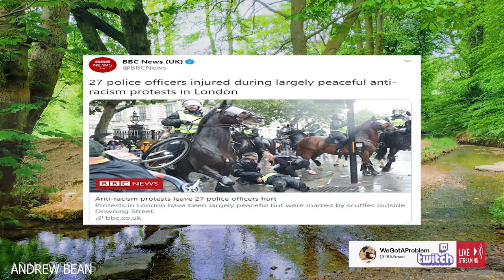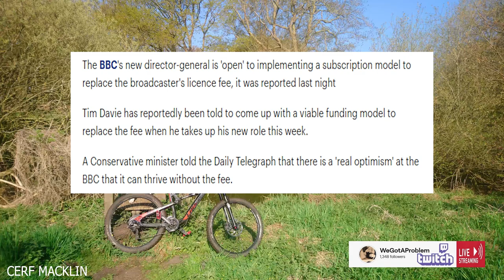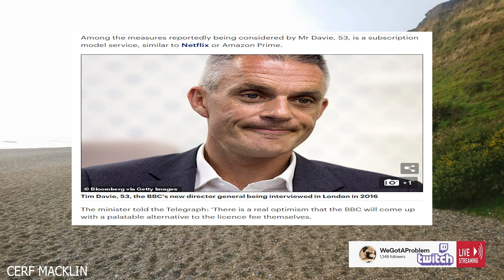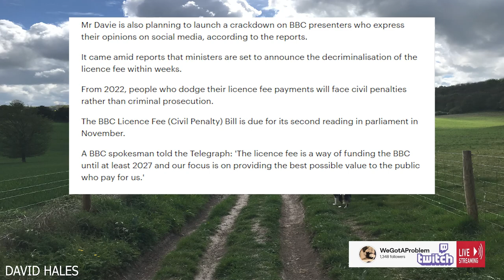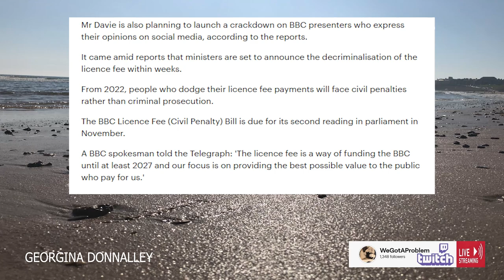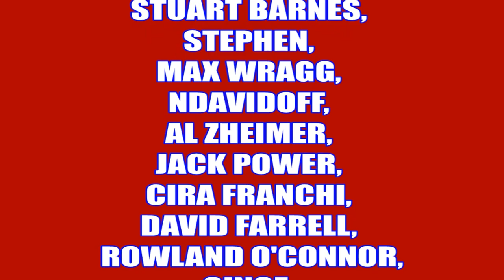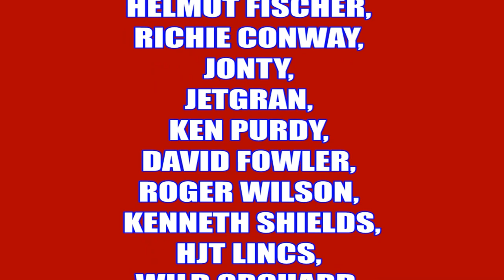The BBC Are Starting To Realise The End Is Nigh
808artemis          HJT Lincs
JetGran             Jonty
trishaishtar drewdrogo
Hebbs              SUS
Monty              Moonpooka
Peter Dawson

Robert P     Allen b
Gail O'd

Graham B

Richard C

Tara M
G Moore
Kevan H
Ed Birm
William
D eath to the eu
Kenneth B
Michael L
Chloe W
Callum S
ed
chuck MOrris
D  Welch
Christopher L
David T
Jacqueline
Tony H
Pete
jovk
Stephen W
Newspaniard
Selwyn R
Trilicas
Tim C
Tony D
Stewart b
Andrew M
Lisa L
Tim C
Elis G
Simon B
Jump Dawg
Mr Charles A O
Mark S
ex-youtuber
Freedom
Matt A
Kizzy
Gizwop
Garry
Ian B
Simon T
Gavin
Billie P
Tragic Vison
LoftyWiseman
Downwithdata
The BobaSoul
Sir Chap
Robert P
11bravo crunchie
David M B
Matt A
Nick M
Selwyn R
Tony D
Alexander J O
Helmut F
Dennis A
Mavic 2
808artemis
D ead Grubber
Angela T
Road K ill Cafe
Tom H
Chris D
KDL